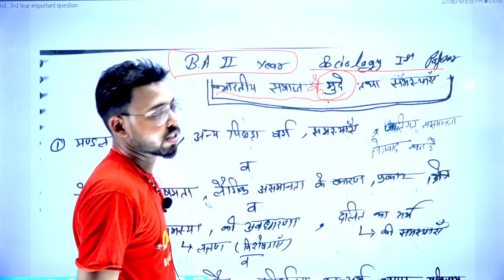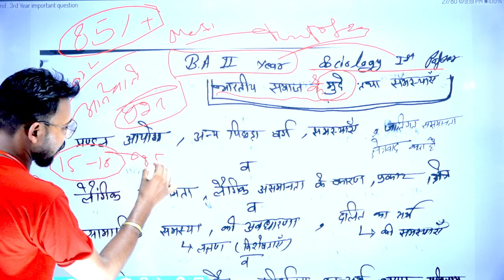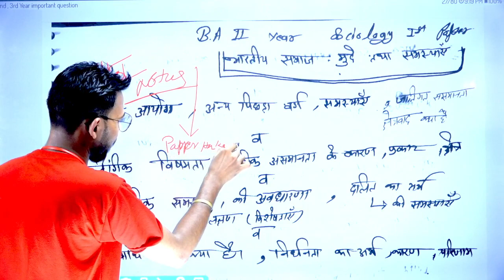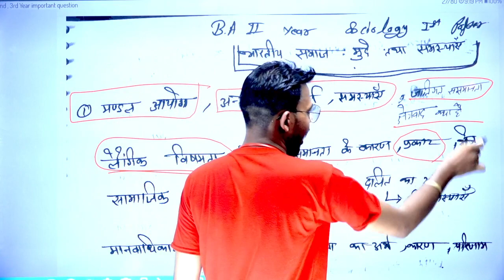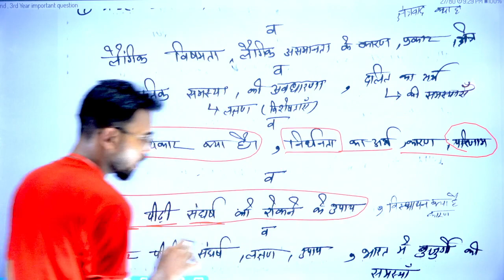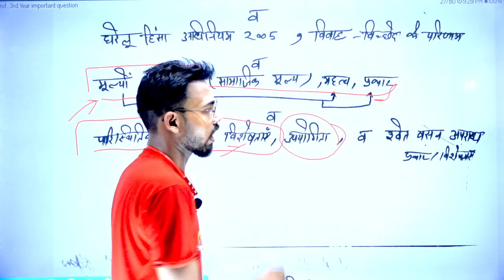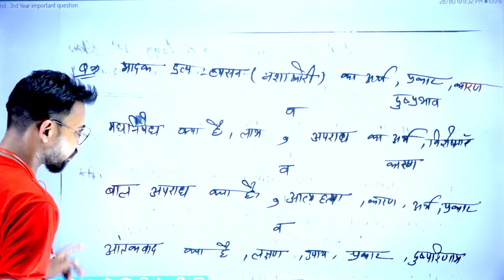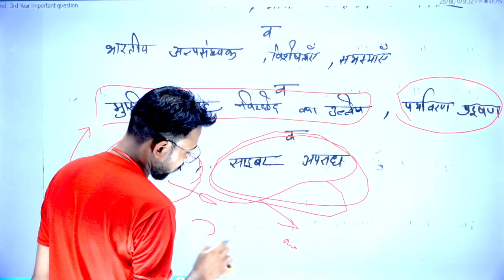B.A 2nd Year, Sociology 1st Paper, 2022 important question, By Suraj raj sir